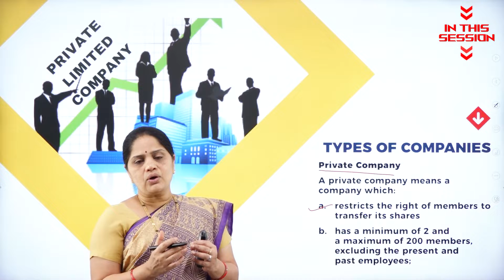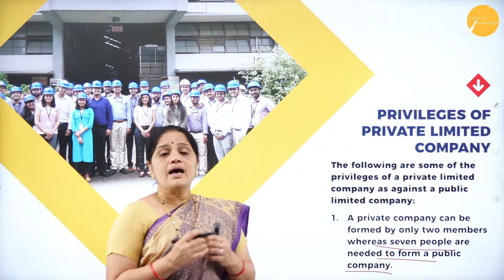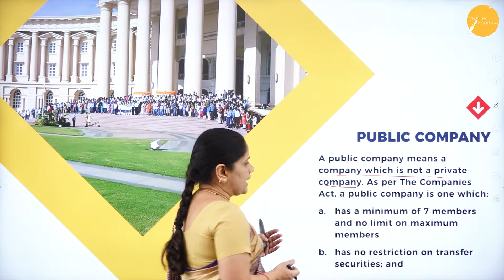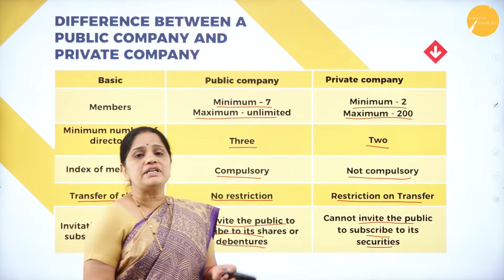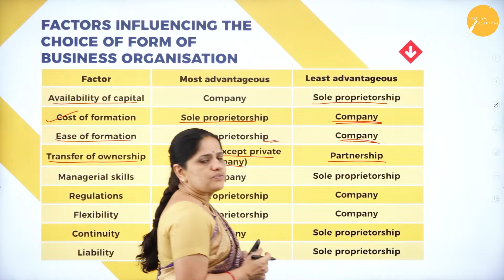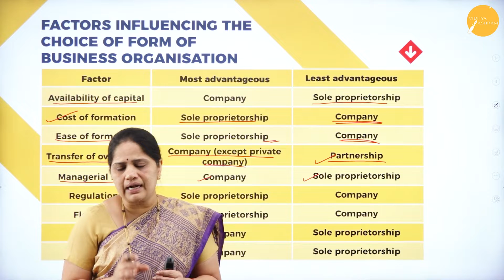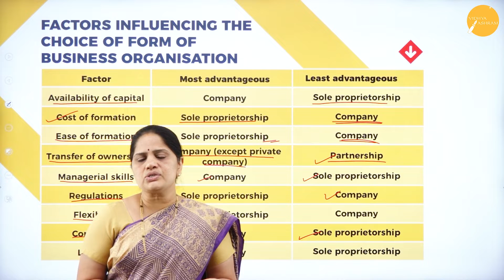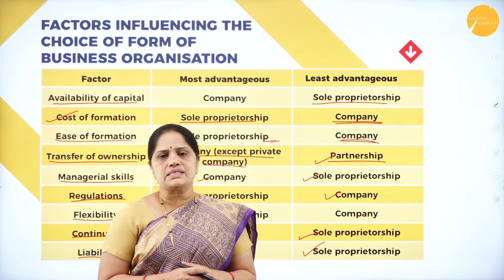DAY 06 | BUSINESS STUDIES | I PUC | FORMS OF BUSINESS ORGANISATION | L3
Class : I PUC
Stream : COMMERCE
Subject : BUSINESS STUDIES
Chapter Name : FORMS OF BUSINESS ORGANISATION
Lecture: 3